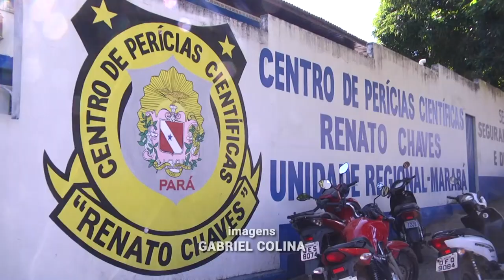TRAGÉDIA ENTRE MARABÁ E ITUPIRANGA